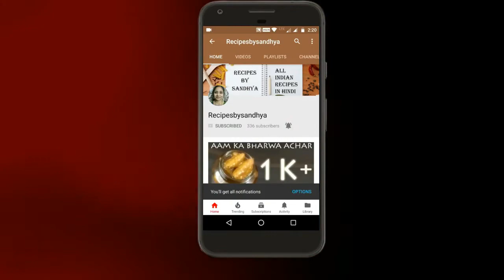How To Make Fafda (Hindi)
This Video Shows You How To Make Fafda At Home.It Is Very Tasty And Easy To Make At Home.

                                             Ingredients
Besan :- 200 G.m
Oil :- 30 G.m
Haldi Powder :- 1/3 Tsp
Ajwein :- 1/2 Tsp
Papad Khar :- 1 Tsp
Oil Frying